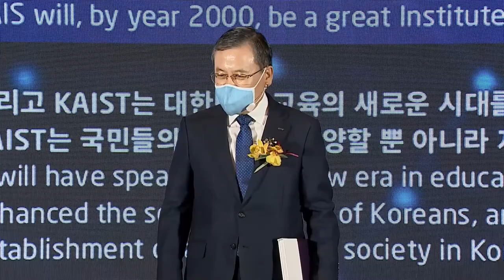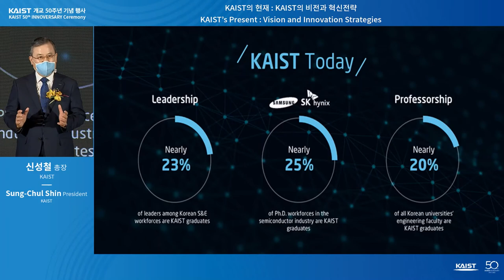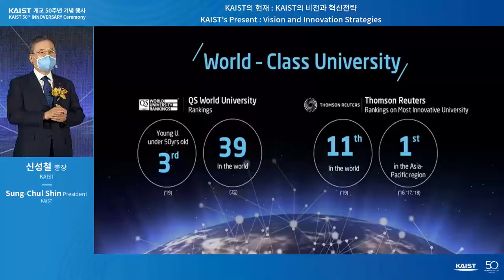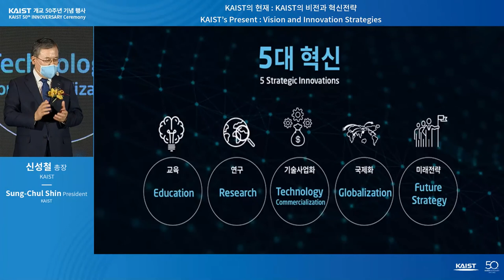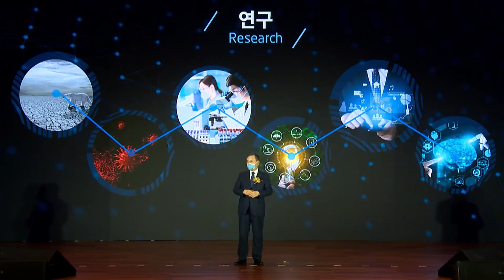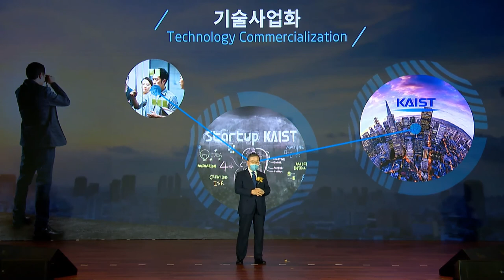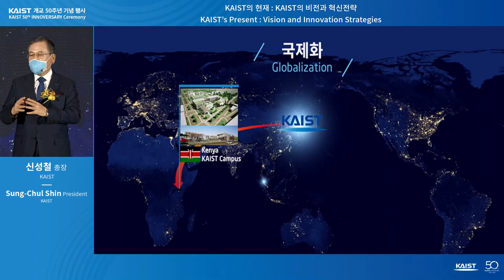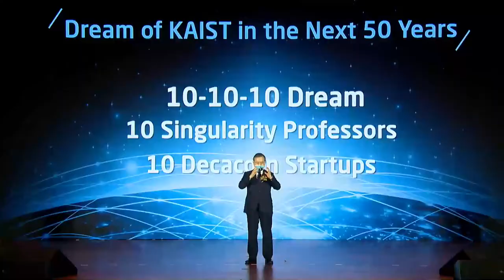[KAIST 개교 50주년 기념식] 10-10-10 Dream 비전 선포│신성철 총장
KAIST 개교 50주년 기념식
일시 : 2021년 2월 16일 화요일 오전 10시 30분